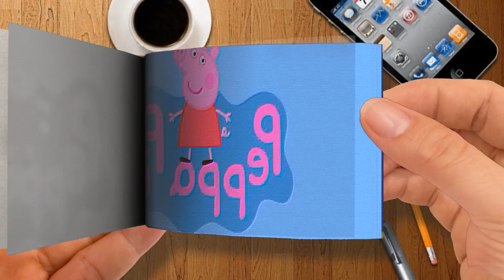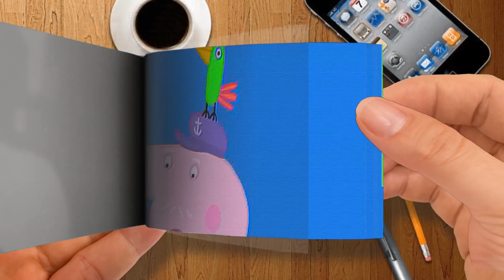Flip Book - Peppa Pig Full Episodes - Grampy Rabbit‚Äôs Lighthouse - Cartoons for Children-Part 3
Peppa Pig Full Episodes - Grampy Rabbit‚Äôs Lighthouse - Cartoons for Children-Part 3
🌈 Flip Book Cartoon
Thanks! 💖💖💖💖💖